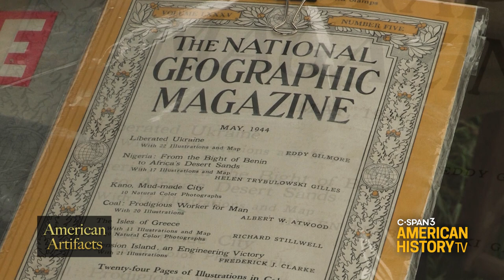World War II Soviet Army - Living History Camp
WATCH: Sunday 6pm & 10pm ET on C-SPAN3
Living history hobbyist Craig Hall portrays a Soviet Cavalry officer and discusses the Soviet Union's role in World War II at the annual Army Heritage Days event in Carlisle, Pennsylvania.
Jul 07, 2019 | 6:00pm EDT | C-SPAN 3
Jul 07, 2019 | 10:00pm EDT | C-SPAN 3
Jul 08, 2019 | 6:00am EDT | C-SPAN 3
Jul 13, 2019 | 10:00am EDT | C-SPAN 3